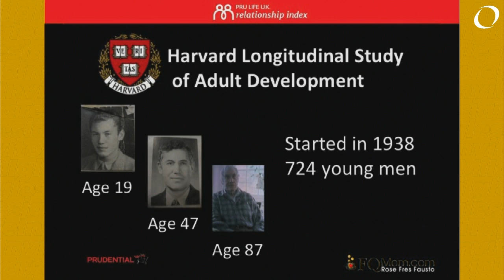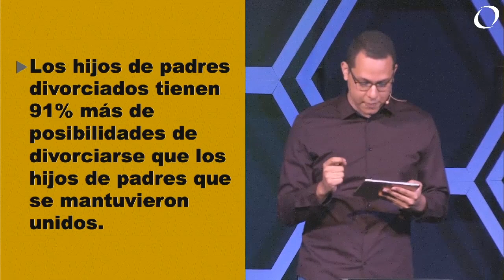Ser y No Estar - Te Invito A Mi Iglesia